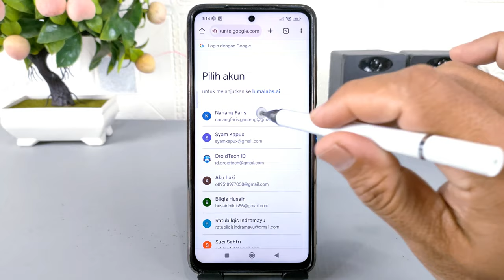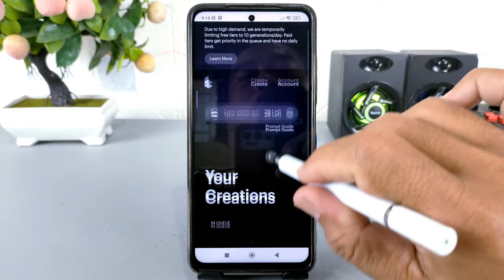100% Gratis | Cara Membuat Foto Menjadi Bergerak Menggunakan ia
Assalamualaikum apa kabar teman-teman semua, di video ini saya share ke kalian semua tutorial cara merubah foto menjadi video menggunakan ai.

Jika kalian memiliki foto kenangan bersama, kalian bisa membuat foto tersebut menjadi bergerak dengan format video MP4, dan cara ini sangat mudah karena tidak perlu menggunakan aplikasi apapun dan juga tidak memerlukan pengeditan yang rumit.

Terima Kasih